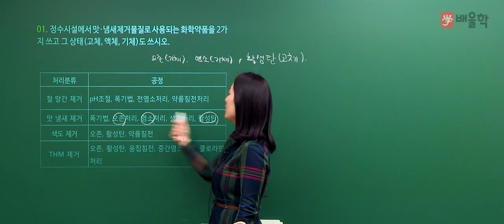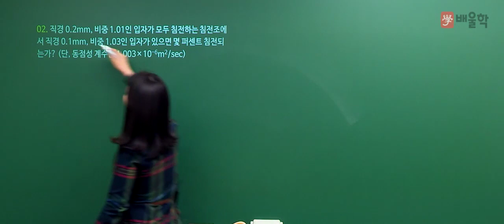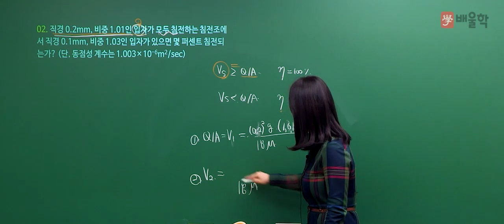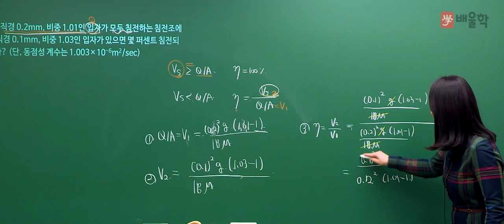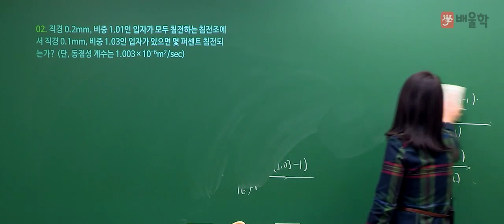[수질환경기사 실기] 2018년 3회 실기 기출 풀이 1 - 고경미 교수님